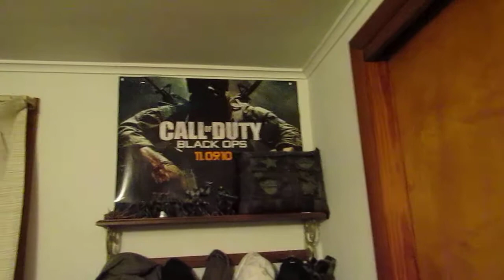Game Posters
this is my posters where i play my games and watch tv cause my brother always blah blah blah blah i want to watch tv in the living room so i watch tv and play the game in this room